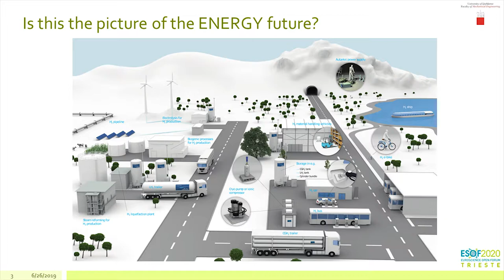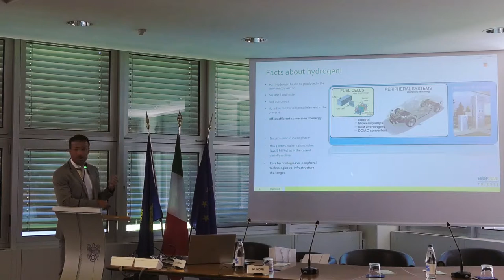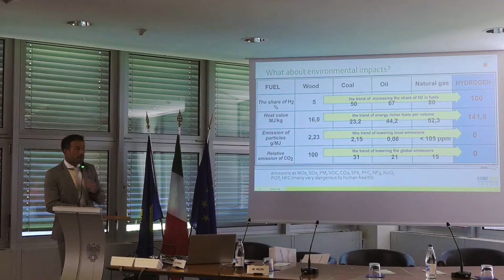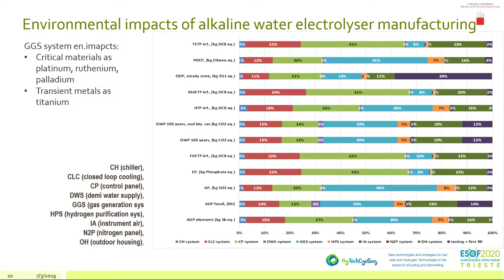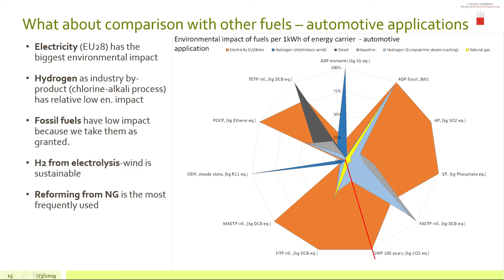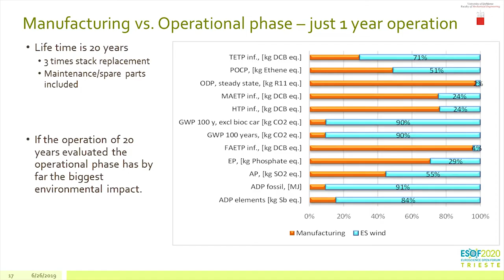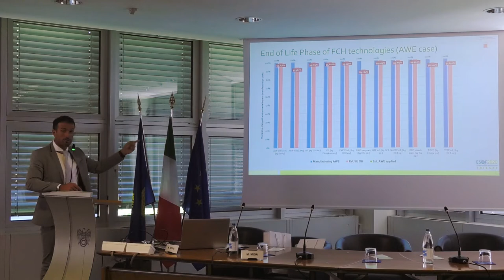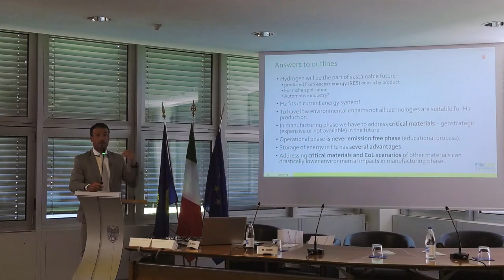Mitja Mori "Environmental Impacts and Challenges of Hydrogen Technologies"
dott.ssa Emanuela Facchin: Organizzazione, Relazioni Istituzionali
dott.ssa Martina Lunardelli e collaboratrici/tori: Servizio Traduzione Simultanea